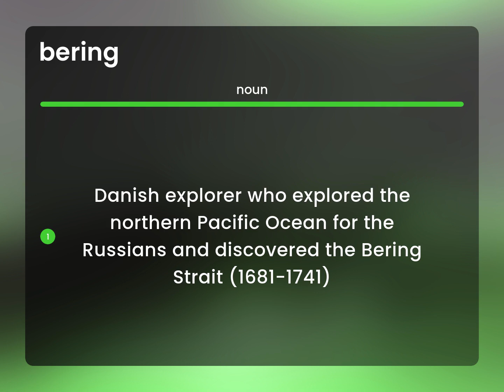Bering — what is BERING meaning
BERING definition

Susan Miller (2023, June 4.) Bering in the dictionary